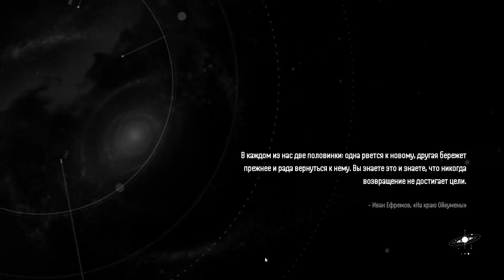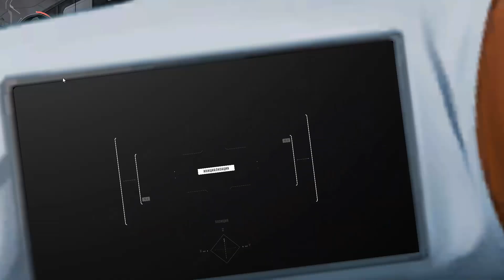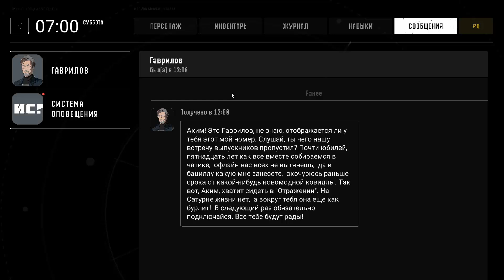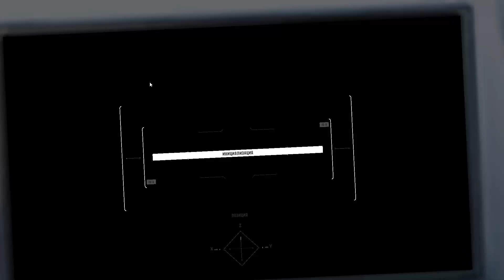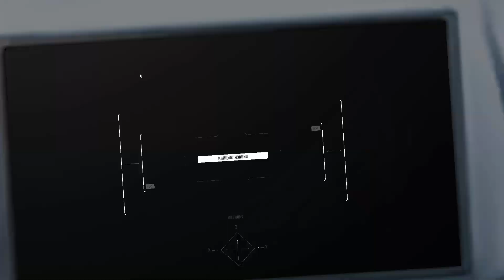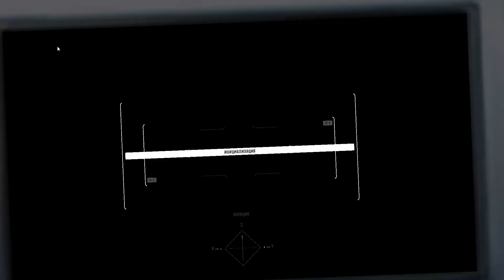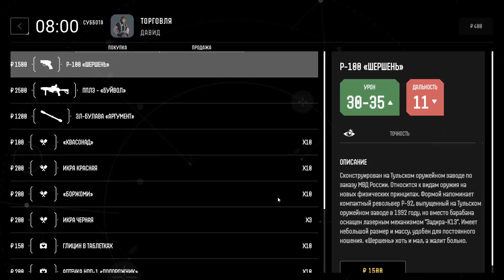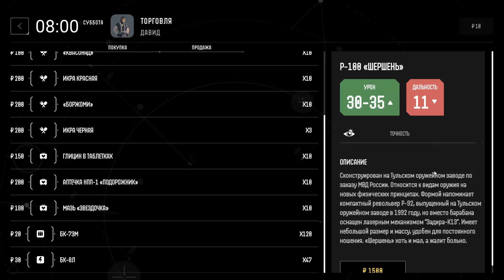Saturn(Петля Сатуна) эпизод 1 Акимыч! убери в хате\вкалывают роботы,страдает человек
2062 год доллар по 30 копеек,армия сыта и непобедима,медицина мертвого подымит,образование на высоте.  солнечная система давно покорена триумвиратом корпораций,на её дальних закоулках  вкалывают роботы. вот только поначалу жестянки были слишком тупы благо в 2030 году были открыты особые частицы "нити эфира"  способные переносить огромные массивы данных на потрясающие расстояния без потерь. увы ученые так и не поняли как закодировать"вплести" команды в эти нити. была начата программа "отражение" по которой живых пилотов готовили к управлению ботами за миллионы километров от земли. 30 лет программа работала исправно пока её не прикрыли за ненадобностью: к тому времени Изуверский Интеллект достиг БОльшего кпд. пилотам дали пендаля под зад. Аким ученый за 50 и бывший пилот отражения всё еще надеется вернуть к проекту интерес. и ему подворачивается такая возможность когда машины познают коммунизм и начинают бить морды мясным буржуям. виной тому сигнал откуда то с орбиты  сатурна. мало того со временем тоже не ладно:каждые 64 часа оно откатывается назад. и ни кто кроме Акимыча и странной тяночки ни чего не помнят. Диана хотит помочь Акиму но дед ей не очень то доверяет. есть в ней что то странное,неестественное. пока петля делает оборот есть шанс узнать правду и сделать выбор